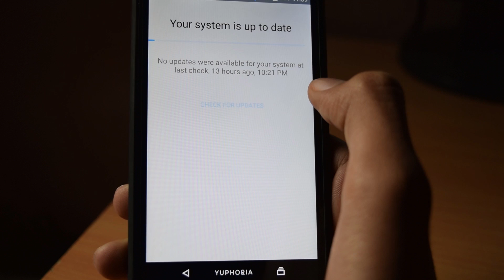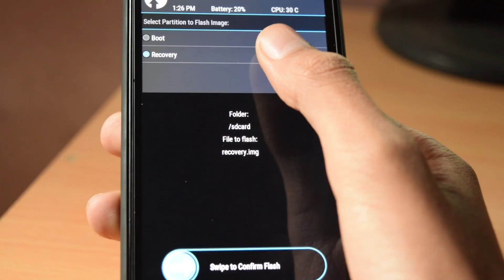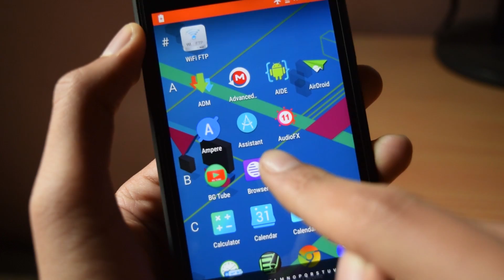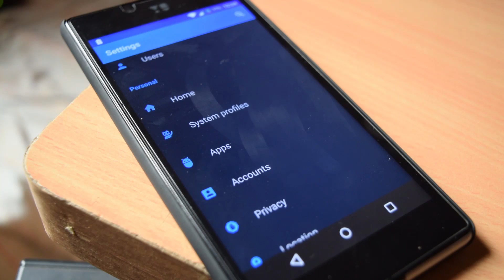Yu Yuphoria-How to update to Cm12.1 Official | No data loss | No Pc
In this video i will show you how you can update yu yuphoria to the latest cm12.1android lollipop 5.1.1 without any data loss.This will work also if you have rooted your phone.No pc is required.